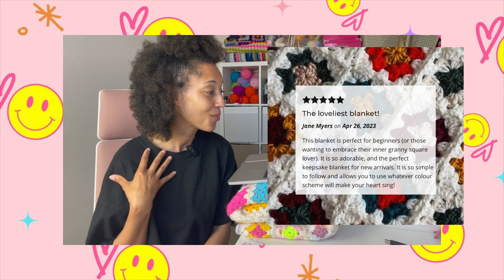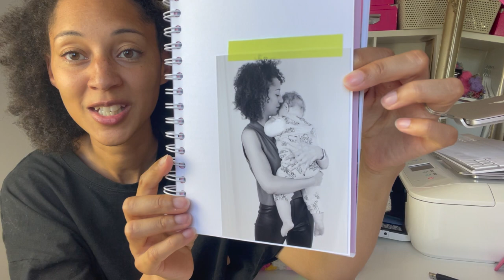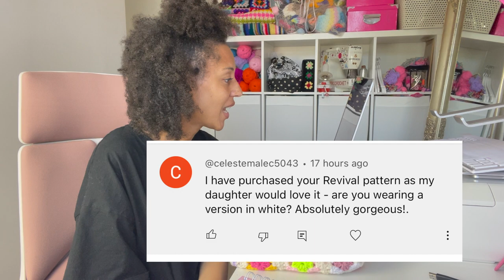2023 in CROCHET (so far....June!) ♡ HG Designs Crochet ♡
♡Hey Team ♡

I have three new patterns that launched this weekend so lets have a little sit down chat so you can meet them all.

My fav tools
♡ Stitch markers
♡ Neck light
♡ Measuring tape